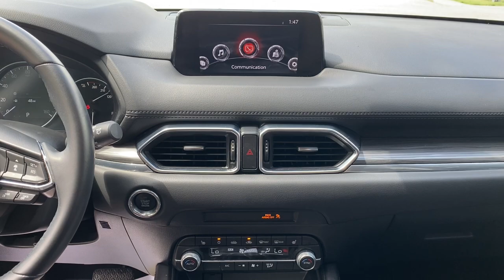2019 Mazda CX-5 Westfield, Carmel, Fishers, Noblesville, Indianapolis, IN M21002A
Snowflake White Pearl Mica Used 2019 Mazda CX-5 available in Westfield, Indiana at Tom Roush Mazda. Servicing the Carmel, Fishers, Noblesville, Indianapolis, IN area.
2019 Mazda CX-5 Grand Touring - Stock#: M21002A - VIN#: JM3KFBDM5K1699744